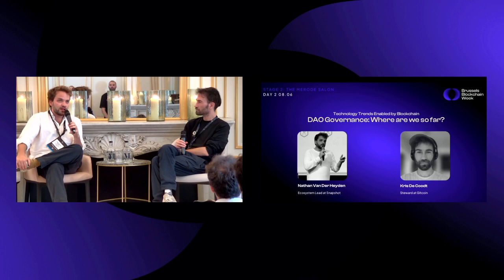DAO Governance: Where Are We So Far?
🎙Nathan Van der Heyden (Ecosystem Lead at Snapshot) & Kris Decoodt (Steward at Gitcoin)
🗓June 2023
📍Brussels Blockchain Week